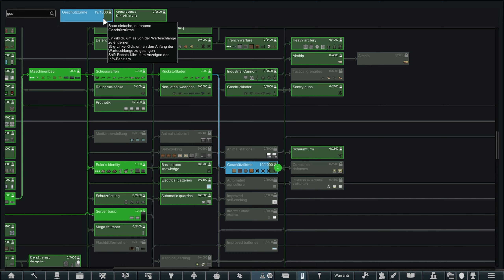S3 - F20 - RimWorld - Wir haben neue Arbeiter, die Arbeiten aber nicht Freiwilig